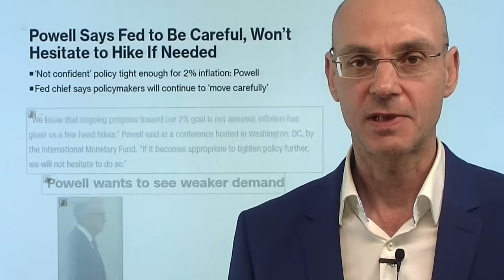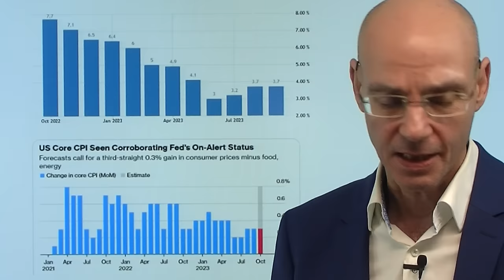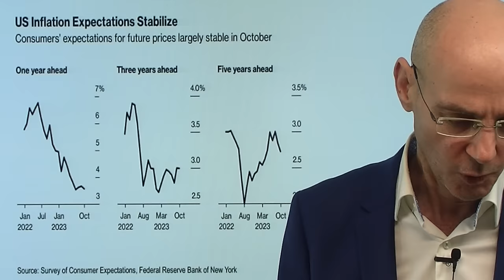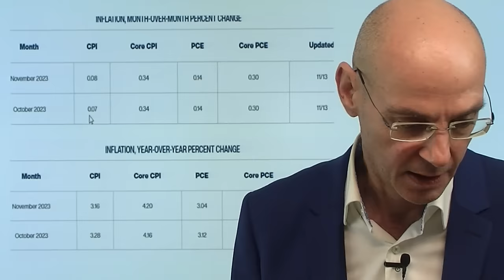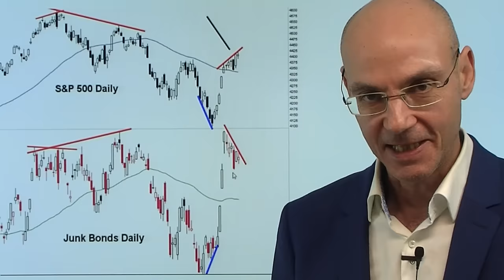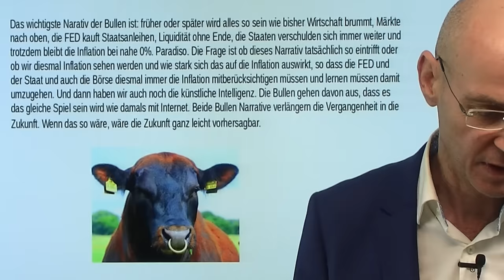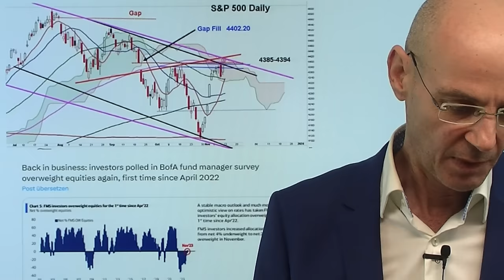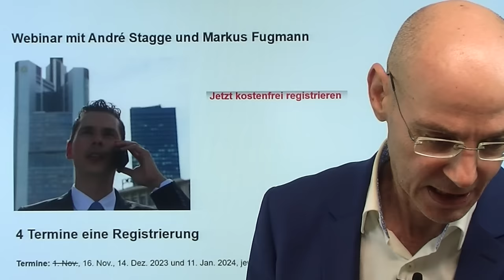Inflation und Zinsen: Hat Fed-Chef Powell nur geblufft? Videoausblick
Hinweise aus Video:

1. Achtung: US-Inflationsdaten könnten heute für Unruhe sorgen

2. Gewerbeimmobilien in der Krise – BaFin warnt vor Problemen

3. Webinar mit André Stagge und Markus Fugmann: Inflation, Zinsen, Gold und Aktien

Fed-Chef Powell hat letzte Woche davor gewarnt, dass die Inflation nicht besiegt sei und daher die Zinsen noch weiter angehoben werden könnten. Hat Powell nur geblufft? Die heutigen Daten zur Inflation in den USA (14.30 Uhr deutscher Zeit) geben darauf einen wichtigen Hinweis. Wenn die Teuerung geringer ausfällt als erwartet, gibt das der dovishen Sichtweise weiter Auftrieb - wenn nicht, müssen die Märkte ihr bisheriges Narrativ hinterfragen (Inflation fällt, weswegen die US-Notenbank die Zinsen nicht mehr anheben wird). Die Fed und die Märkte achten heute besonders auf die Kern-Inflation  (Teuerung ohne Nahrung und Energie), weniger auf die CPI-Headline-Zahl als entscheidende Größe. Für die Aktienmärkte gilt: make or break..